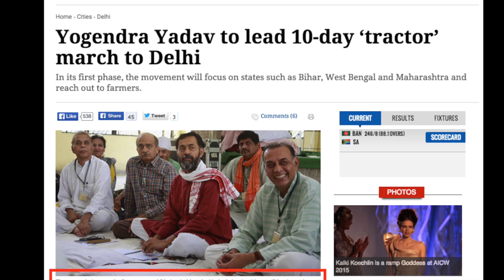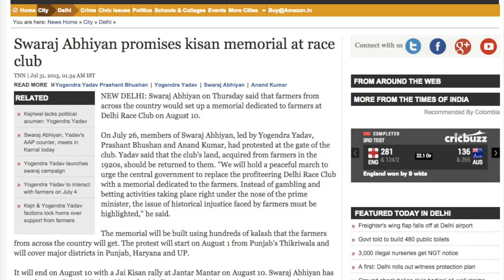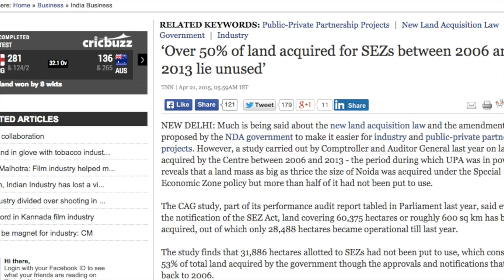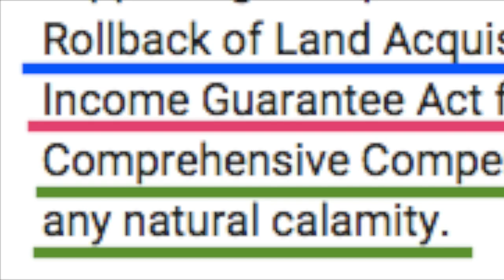Jai Kisan Andolan offers to build National Farmer's Memorial at Delhi Race Course: 30 July 2015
Jai Kisan Andolan offers to build National Farmer's Memorial at Race Course on August 10

Farmers from all over the country will converge at Delhi for the Jai Kisan Rally on Monday, August 10. This would conclude a 9 day long Jai Kisan March from August 1st.  Jai Kisan Andolan has already identified Race Course in Delhi as a symbol of historic wrong done to the farmers in the name of land acquisition for "Public Purpose". The Delhi Race Club, situated right in front of the PM's house is a den of gambling & betting for profiteering in the name of horse racing, that too under illegal occupation of prime government land when its lease has expired. Jai Kisan Andolan has served a notice to the PM, asking him to take a decision to evict the Race Course by 9th of August. In place of the Race Course, Jai Kisan Andolan offers to build a memorial for farmers who sacrificed their life during the freedom struggle, who lost their livelihood due to land acquisition in the last 67 years and the three lakh farmers who were forced to commit suicide in the last two decades.